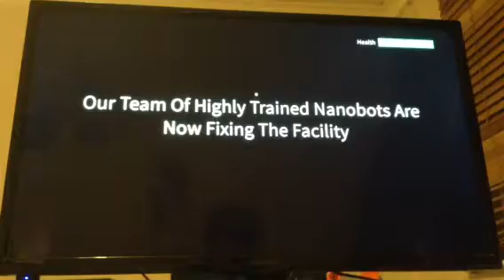Epic Roblox video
Explosions on Roblox